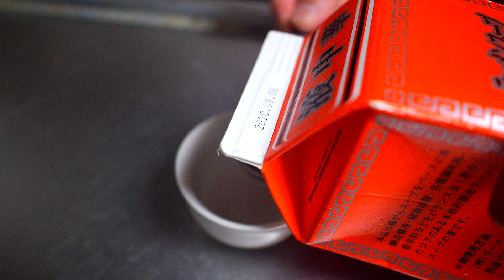簡単チョベリグな激旨ラーメンサラダ【飯動画】【飯テロ】【大盛り】【料理】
メンバーになれば月額90円でLIVEと限定動画が見れる!

◆PR◆
オリジナルタオル＆気持ちの悪いキーホルダー絶賛発売中!